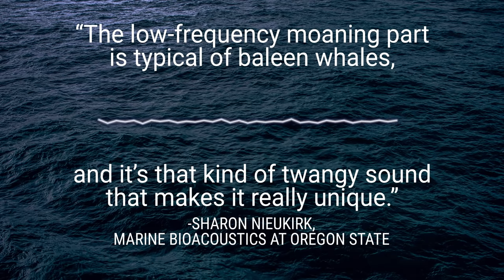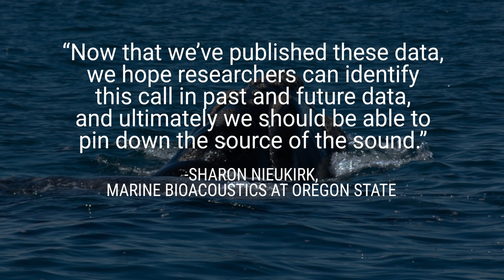The mysterious sound in the Mariana Trench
In 2014, scientists first heard a unique sound coming from the waters around the Mariana Trench. Experts weren't sure what it was, but now a team of researchers led by Oregon State University have published a study in the Journal of the Acoustical Society of America that suggests the alien-like sound could be a new call from a baleen whale.